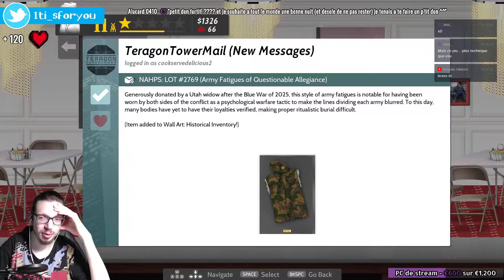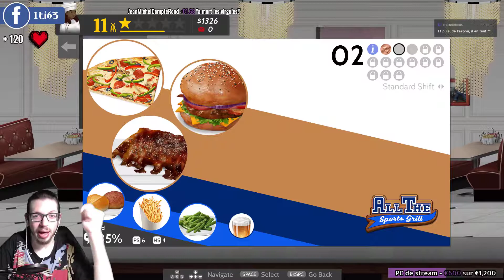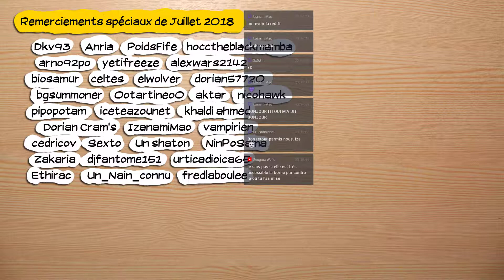🔴🎮 Cook, Serve, Delicious 2 ! ! - pc - redif 06